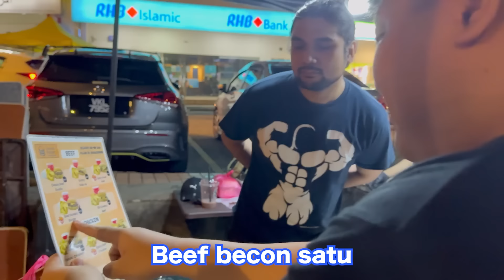Why Japanese love Malaysian street food! I was so happy to eat a hamburger in Kuala Lumpur!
【Restaurant】
5ive6ixBurger

【Recommendation】
Eat Sho's "Soup of Memories".New member Shin decides to go to Malacca to explore Malaysia's history!
I gave Ramly Burger to my Japanese friend who wanted to learn about Malaysian culture!/street food
Malaysians' kindness made me cry a lot! Japanese tries hitchhiking for the first time!マレーシア